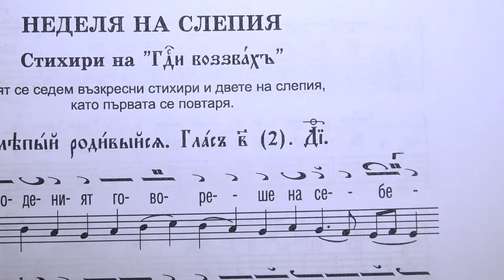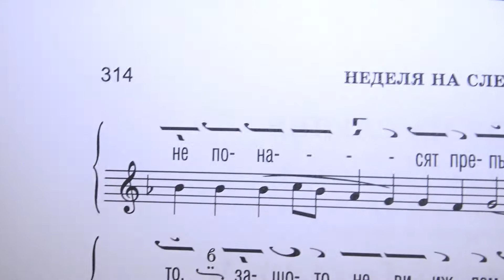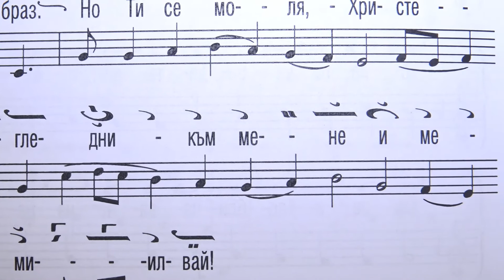Неделя 6 след Пасха на Слепородения Стихира на Господи воззвах - Слепий родивийся Български